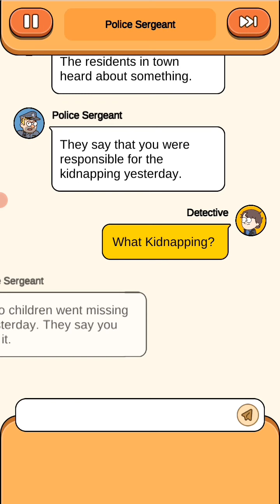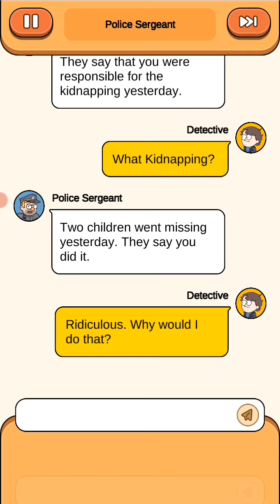Case Hunter Indonesia Gameplay - Ada Joker - part 10 (Level 56-63)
Case Hunter:
Level 56-63

Ada Joker di misi Prison Break

Jangan lupa untuk support channel saya dengan cara subacribe.

Yang mau follow instagram saya

Ooo yaa kawan-kawan. Video baru diupload setiap hari. Jadi, jangan lupa untuk nyalakan loncengnya agar kawan-kawan mendapatkan notifikasi terbaru dari channel saya.

Silahkan juga untuk menonton video-video saya yang lain yang sudah aku sediakan di pojok kanan layar dan di akhir video.

let's play & おあがりよ!